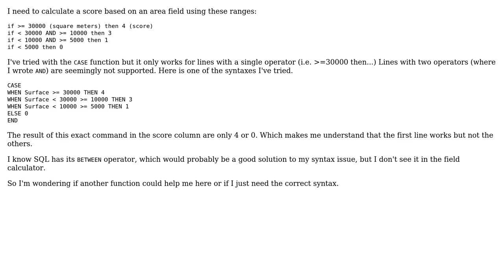GIS: Adjusting condition in field calculator in QGIS (2 Solutions!!)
GIS: Adjusting condition in field calculator in QGIS

With thanks & praise to God, and with thanks to the many people who have made this project possible! | Content (except music & images) licensed under CC BY-SA | Music | Images & others | With thanks to user Taras user Olivier user J. Monticolo and the Stack Exchange Network Trademarks are property of their respective owners. You are responsible for your own actions.